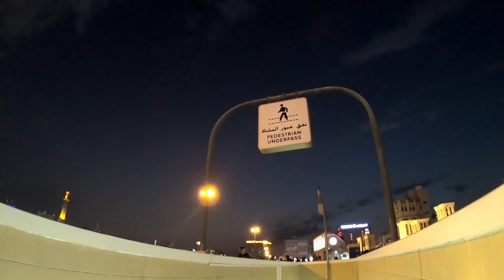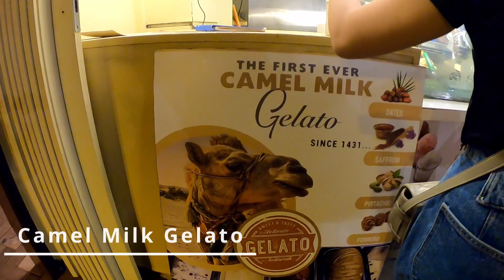Abra ride, Old Souq, Camel Gelato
The Dubai Naigs - Abra boat ride, Old souq, Camel gelato during winter break December 2022